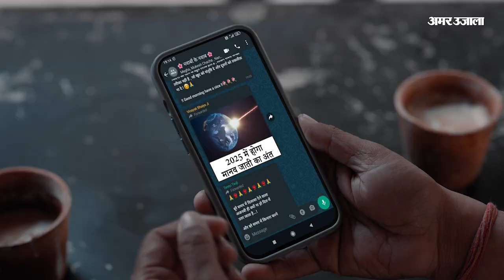Karnataka Election Results 2023 : कर्नाटक चुनाव में कांग्रेस की जीत पर बोले Pawan Khera।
कर्नाटक चुनाव में कांग्रेस की जीत पर बोले पवन खेड़ा